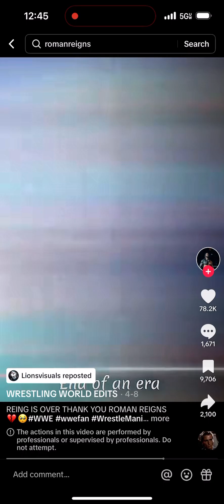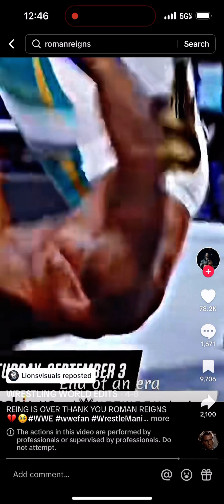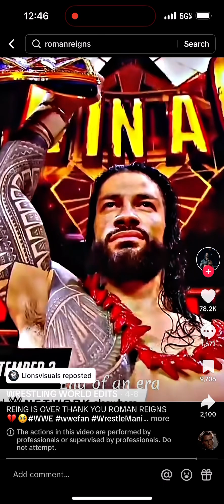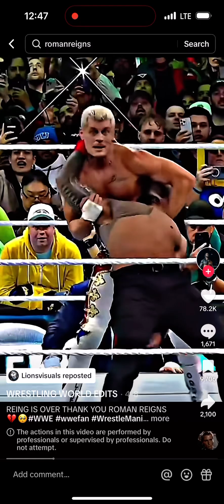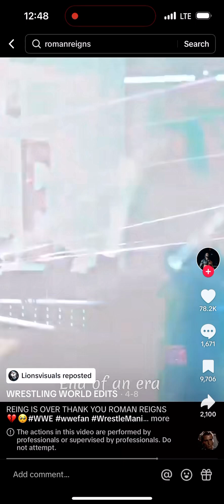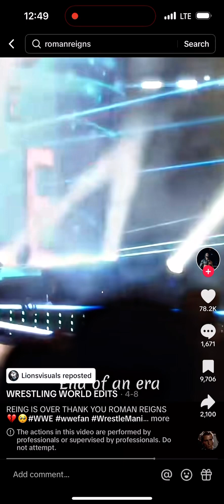Cody Rhodes vs Roman Reigns WrestleMania XL